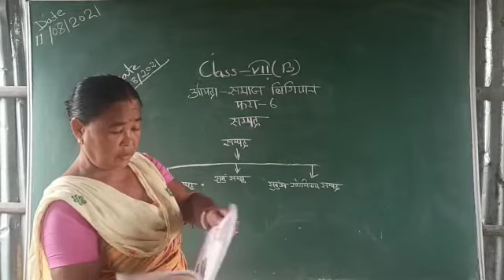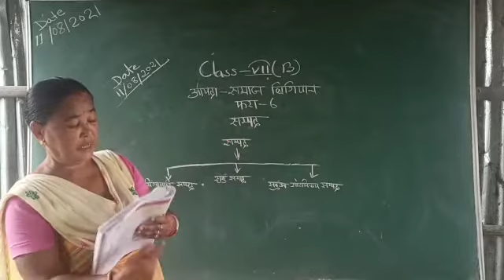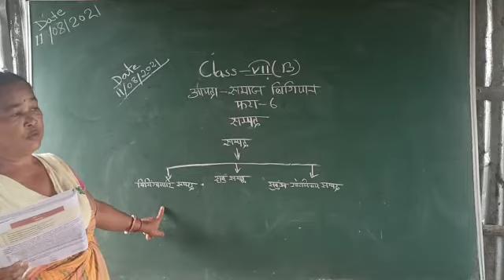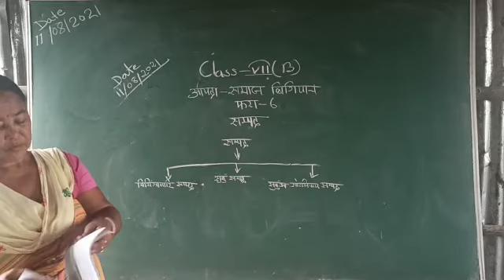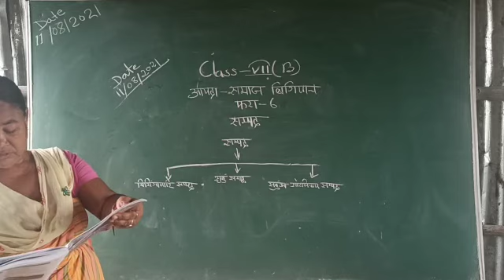Class -7 ( Social Science) lesson -6 for Bodo medium students.